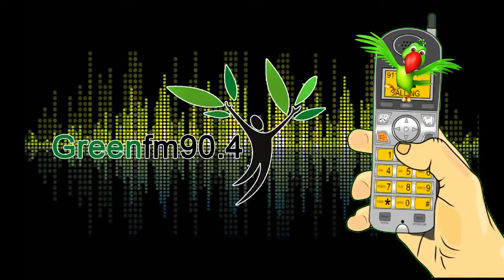Greenfm90.4 - Wrong No - 200